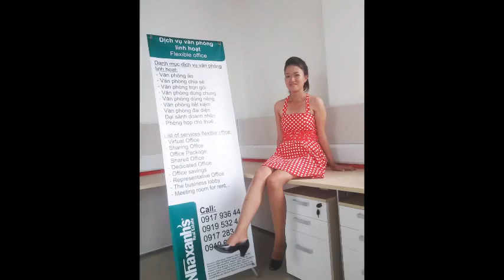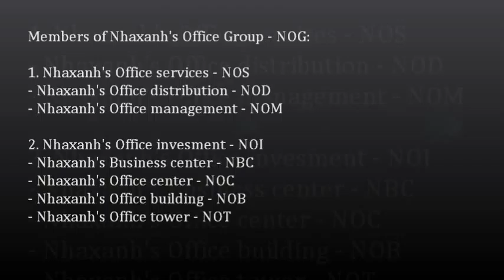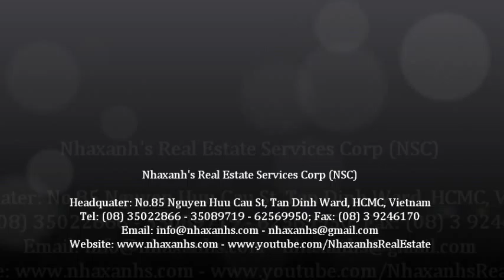Cung cấp dịch vụ văn phòng ảo; 0917936444 - 0919532444 -- 0917283444